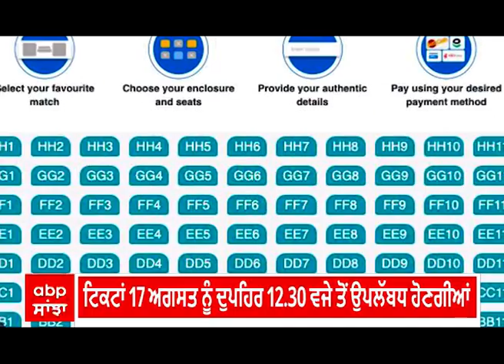Match Tickets। ਤੁਸੀਂ ਭਾਰਤ-ਪਾਕਿਸਤਾਨ ਮੈਚ ਦੀਆਂ ਟਿਕਟਾਂ ਕਦੋਂ ਖਰੀਦ ਸਕੋਗੇ?